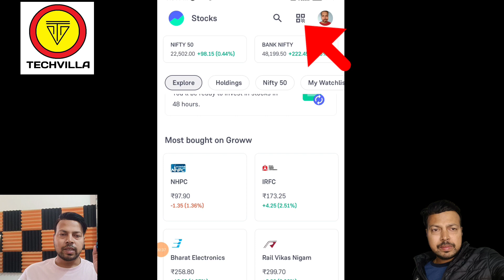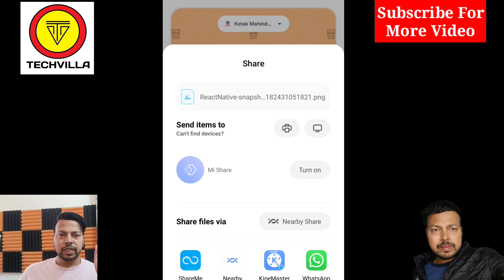How to find Qr Code in Groww App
How to find Qr Code Groww